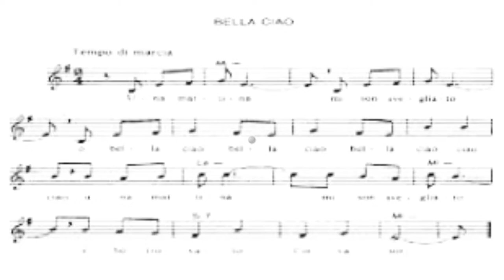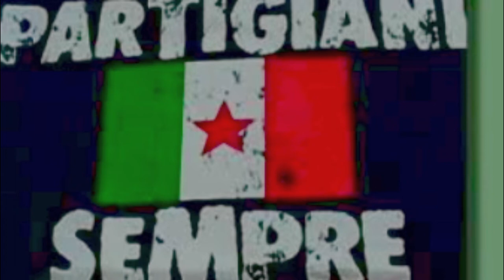VALENTINO SORES Ft. New Version - BELLA CHAO (El Partigiano)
BELLA   CHAO  (  EL PARTIGIANO) canta VALENTINO SORES
(Nobile-Gadilo-Dukessa)

The Unforgettables is the channel that collects all time classics from international music, that will make you relive the magic of the great Jazz ,to emotions of classical music , rock transgressive of the origins and going through the timeless melodies of pop.
On THE Unforgettables you will find your favorite artists organized into playlists according to historical criteria and gender .
Sign up and enjoey the unforgettable experience
THE UNFORGETTABLES è il canale che raccoglie i classici di tutti i tempi della musica internazionale che ti farà rivivere la magia del grande Jazz, le emozioni della musica classica, il rock trasgressivo delle origini passando attraverso le intramontabili melodie del pop.
Su THE UNFORGETTABLES troverai i tuoi artisti preferiti organizzati in playlist secondo criteri storici e di genere.